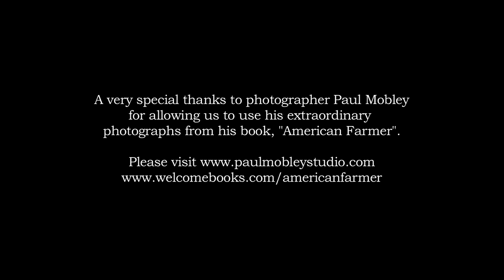Holistic Management for the People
A short clip on Holistic Management featuring the stunning photography of Paul Mobley from his extraordinary book, "American Farmer".

Holistic Management educator and rancher Brian Marshall talks about the global nature of Holistic Management and how it serves people and land no matter their differences.